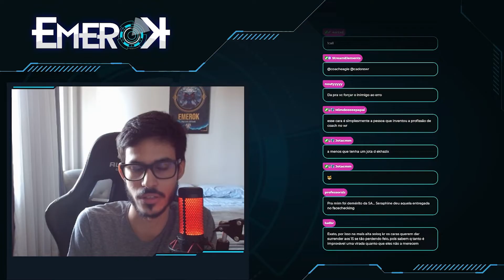ANALISANDO O JOGO DA LOS vs SA (COM COACH EAGLE E CADORE) | VG OPEN [PARTE 2]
Parte 2 da análise do jogo da LosGrandes vs SóAgradece no campeonato da VG Open! Com comentários do Coach do time de Wild Rift da B4, Eagle, e Cadore (Streamer e Pro Player de Wild Rift).